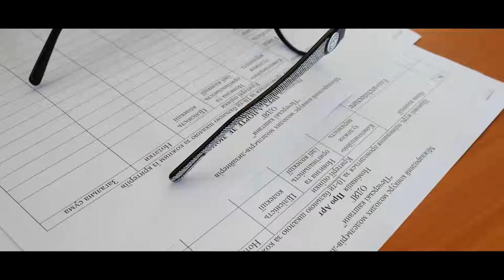Печерські каштани 2017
Міжнародний конкурс молодих дизайнерів «Печерські каштани». Свято краси, моди та неперевершеного таланту